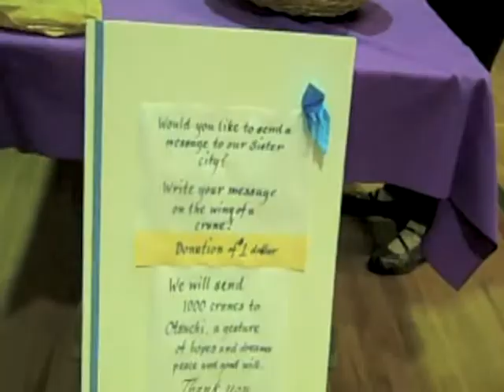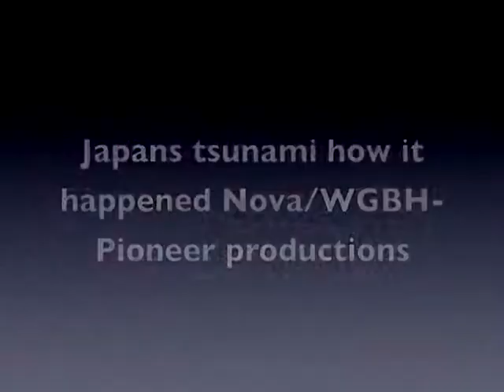Otsuchi Student Exchange video